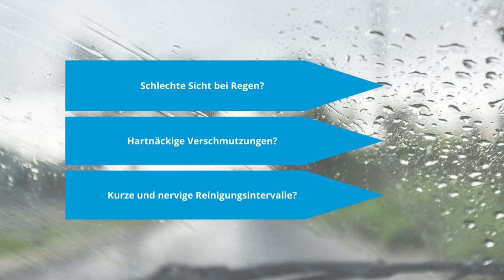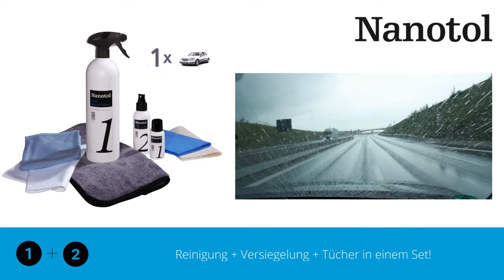Nanotol Scheibenversiegelung | Nanoversiegelung für das Auto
Nanotol Nanoversiegelung: Schutz und Reinigungsvereinfachung für Ihr Auto!

Entdecken Sie die revolutionäre Nanoversiegelung von Nanotol für Ihren Wagen. Mit unserer innovativen Technologie bieten wir einen unsichtbaren Schutzschild für Lack, Glas und mehr, der Ihr Auto strahlen lässt und gleichzeitig vor Umwelteinflüssen und Schmutzpartikeln schützt.

Unsere Nanoversiegelung bietet zahlreiche Vorteile, insbesondere für Windschutzscheiben:

Kristallklare Sicht: Die spezielle Formel von Nanotol sorgt für eine kristallklare Sicht bei jedem Wetter. Regen perlt einfach ab und Schmutz hat keine Chance, sich festzusetzen, was Ihre Sicherheit und Fahrkomfort erhöht.

Langlebiger Schutz: Die Nanoversiegelung bildet eine dauerhafte Schutzschicht auf der Windschutzscheibe, die UV-Strahlen, Insektenreste und Straßenschmutz abweist. Dadurch bleibt Ihre Scheibe länger sauber und frei von Kratzern.

    Einfache Reinigung: Dank der hydrophoben Eigenschaften der Versiegelung lassen sich Schmutz und Insektenreste mühelos mit Wasser entfernen, ohne aggressive Reinigungsmittel zu verwenden. Das spart Zeit und schont die Umwelt.

Nachhaltigkeit: Nanotol setzt auf umweltfreundliche Nanotechnologie, die biologisch abbaubar und frei von schädlichen Chemikalien ist. So können Sie Ihr Auto nachhaltig pflegen, ohne die Umwelt zu belasten.

Investieren Sie in die Zukunft Ihres Autos mit Nanotol Nanoversiegelung und genießen Sie langanhaltenden Schutz und glänzende Ergebnisse. Erfahren Sie mehr auf unserer Website und bringen Sie Ihr Auto zum Strahlen!